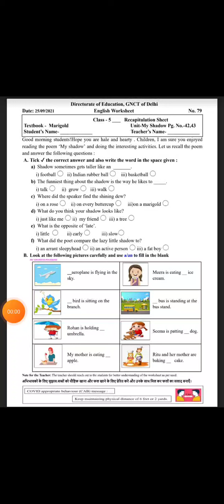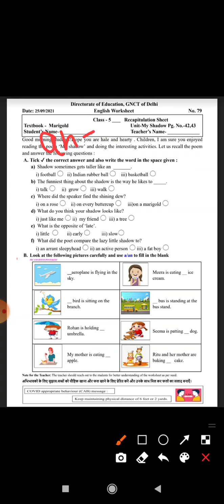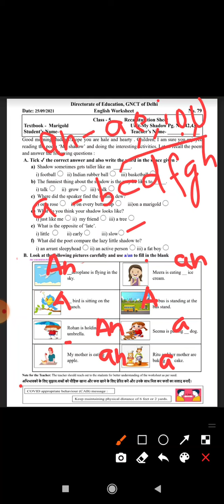Class 5 Worksheet 79 | DOE Worksheet | English Worksheet | Date 25/09/21